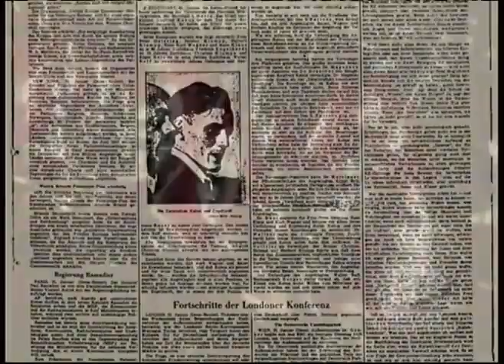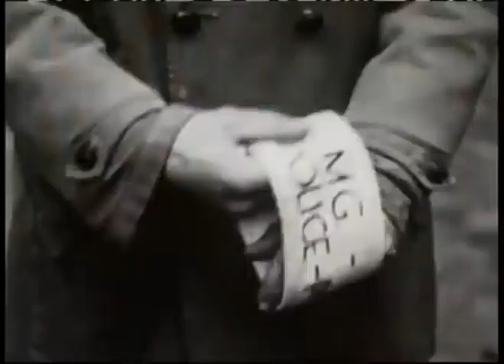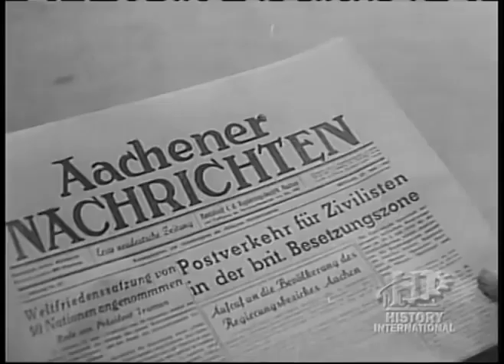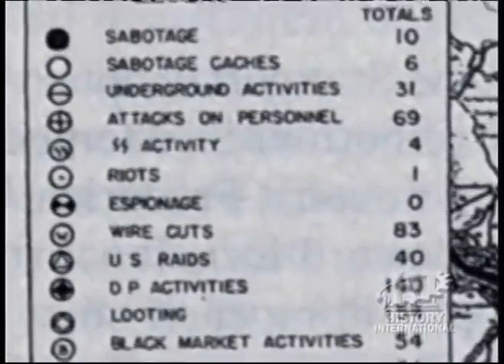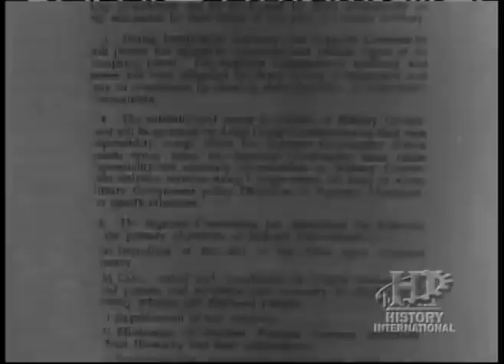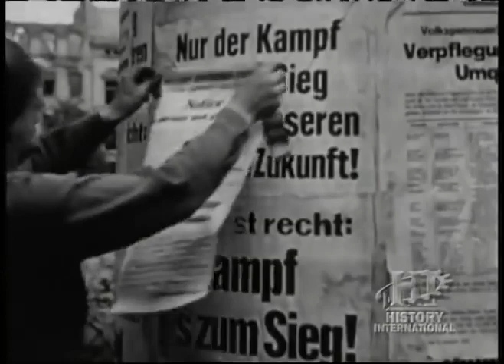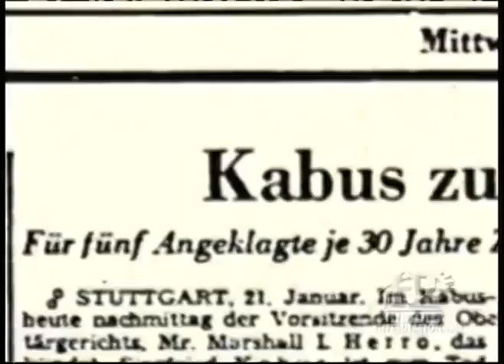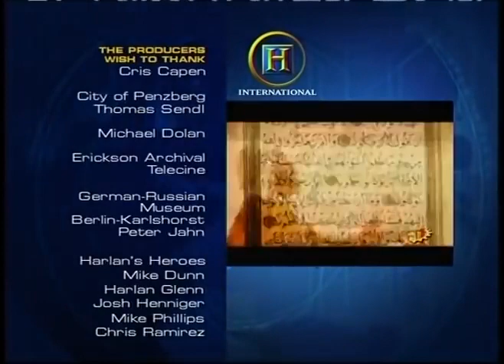1945 Nazi Guerrillas Operation Werwolf : Guerrilhas Nazistas Operação Lobisomem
FILMES PERDIDOS: EM OUTROS IDIOMAS - 2º GUERRA MUNDIAL

✈️ Nome: MARCIO CONSTANTINO DO NASCIMENTO
✈️ Banco do Brasil
✈️ Agência: 1469-9
✈️ Conta Poupança: 21.409-4
✈️ Nome: MARCIO C NASCIMENTO